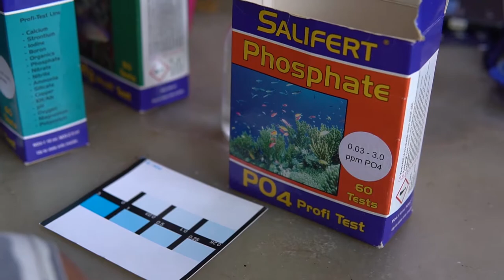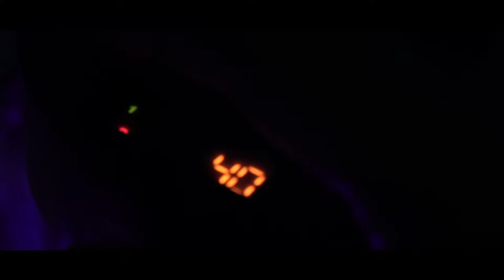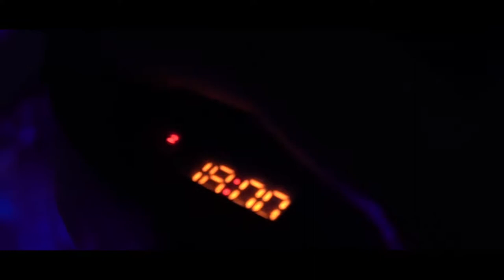H-25, PROSES CYCLING AQUARIUM AIR LAUT, DIPENUHI LUMUT, DOSING BAKTERI DAN PENGATURAN DURASI LAMPU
Halo teman - teman dikesempatan kali ini aku mau update perkembangan nano reef tank ku. Video ini dibuat pada hari ke 25 tank ku ini berjalan. hari pertama setelah set up aku matikan lampu sampai hari kesepuluh,  kemudian di hari kesebelas aku lakukan test kit, mulai menyalakan lampu dan memasukan ikan nemo. di hari ke 15 mulai ditumbuhi BHA (lumut coklat)  hingga hari ke 25 ini.

Oiya untuk test kit nya aku pakai jasa test kit dari sesama hobies di daerah yogyakarta. trus untuk link BRS TV bisa di klik disini

Audio : Journey - Joel Christian

Kalau ada yg mau didiskusikan, bisa tulis dikomen,
terimakasih.